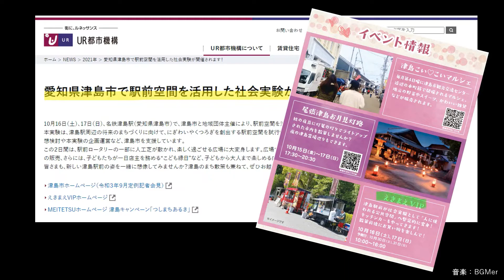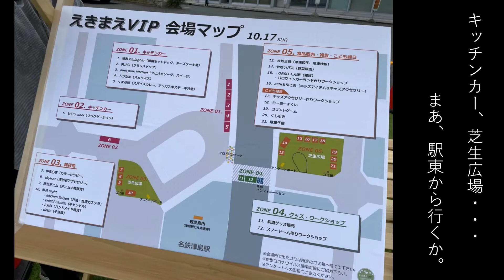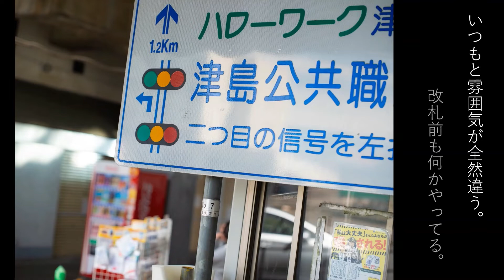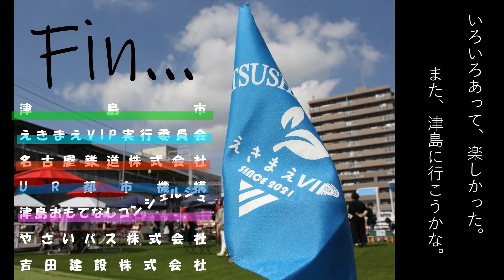津島駅前社会実験「えきまえVIP」～いつもと違う津島駅前～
令和３年10月16日（土）、17日（日）に、津島駅東西の空間にて、人の流れを生む、にぎわい創出として社会実験を開催しました。
当日は、天候にも恵まれ、地域の方々だけでなく、遠方からもご来場いただきました。いつもと違う駅前の雰囲気を感じていただきたく動画を作成しましたので、閲覧していただきましたら、コメントへ意見や感想を投稿していただければ幸いです。

【参考】
津島市ホームページ↓
動画内の音源は以下のサイトから使用しています。